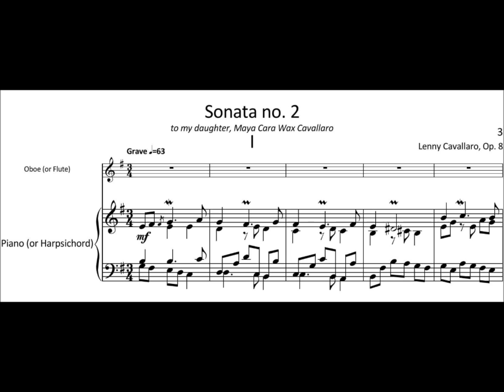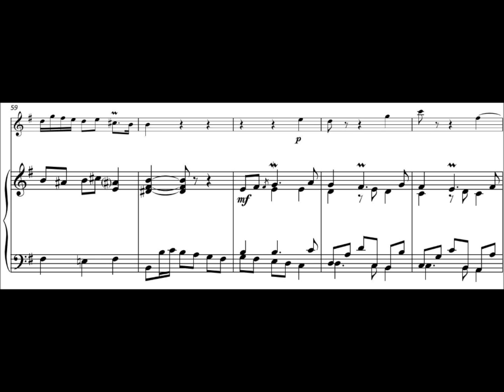FM490 Cavallaro 2nd Oboe Sonata 1st mvmt